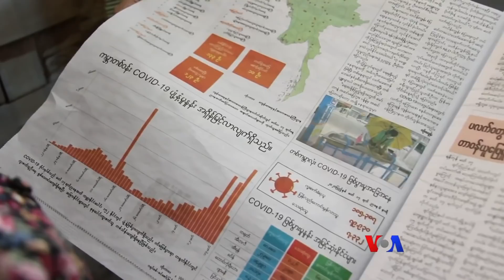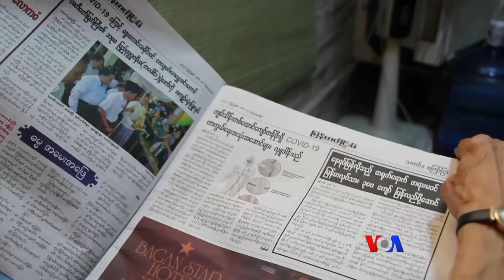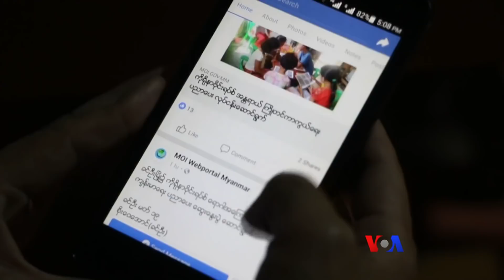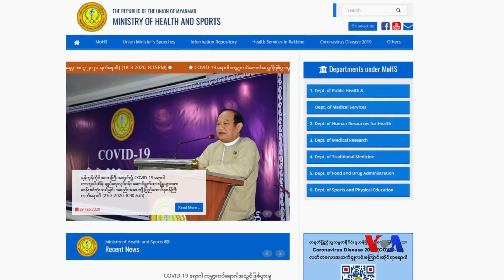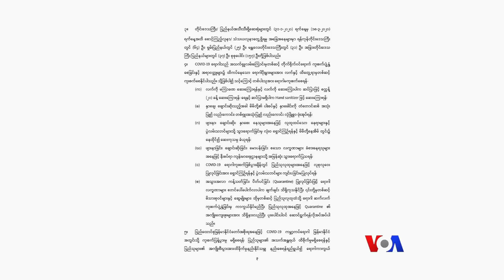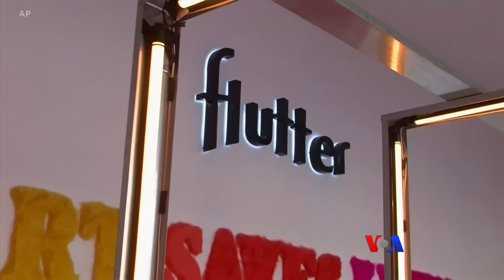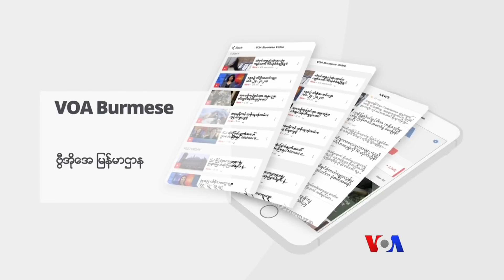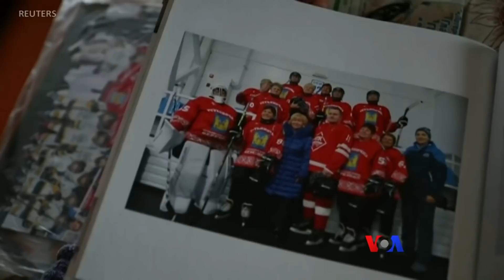တနဂၤေႏြေန႔ တီဗီြမဂၢဇင္း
Covid-19 လူထုအသိအျမင္၊ Covid-19 ျမန္မာ့က်န္းမာေရးရဲ႕ ျပင္ဆင္မႈ၊ ႐ုပ္ေသးပညာဝါသနာပါတဲ့ မ်ဳိးဆက္သစ္လူငယ္၊ ေပ်ာ္႐ႊင္ေစခ်င္တဲ့ ျပတိုက္၊ ၿပီးေတာ့ ၾကက္ေခ်ေထာက္သားေရဖိနပ္၊ လမ္းေလွ်ာက္ထြက္တဲ့ပင္ဂြင္းငွက္မ်ား၊ ဒါေတြကို မတ္လ ၂၂ ရက္ တနဂၤေႏြ VOA တီဗြီမဂၢဇင္းမွာ ၾကည့္ႏိုင္ပါတယ္။